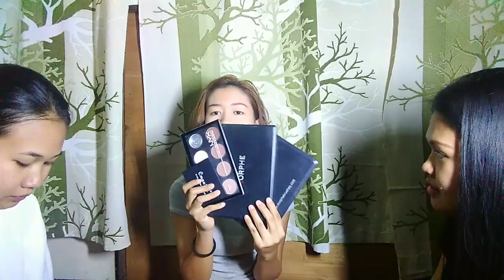Make up with a twist! | (GONE WRONG)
Na inspire mi sa video ni michelle dy together wt gonzaga sisters and among gi awat pero failed pero pwede na HAHAHAHHAHAHAHAHAHAHAHAHAHAHAHAHAHAHAHAA